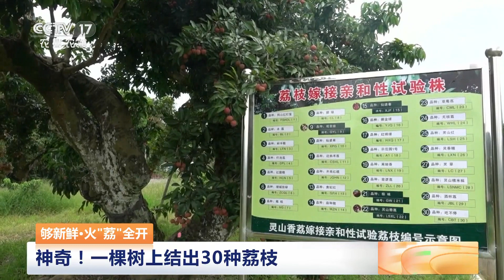够新鲜·火“荔”全开 神奇！一棵树上结出30种荔枝 | 三农长短说